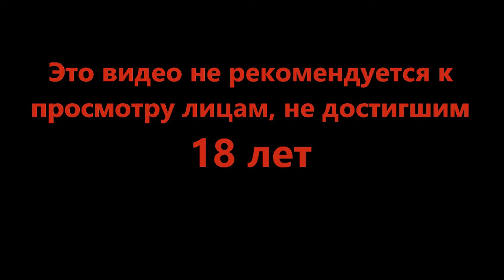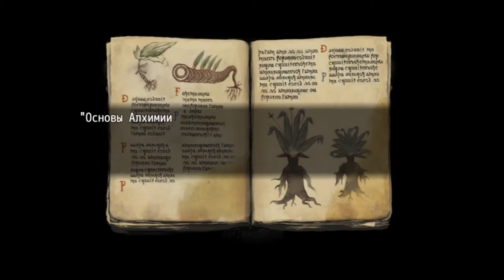Заблудшие рыцари - Fear and Hunger #5